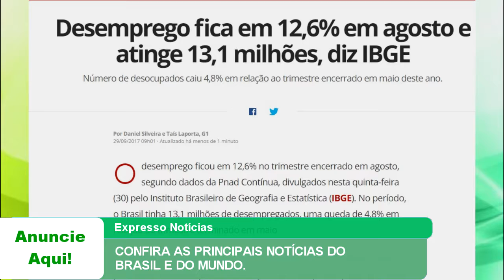CONFIRA AS PRINCIPAIS NOTÍCIAS DO BRASIL E DO MUNDO.